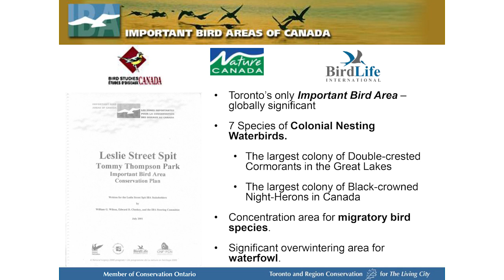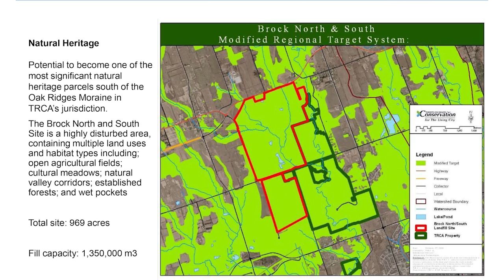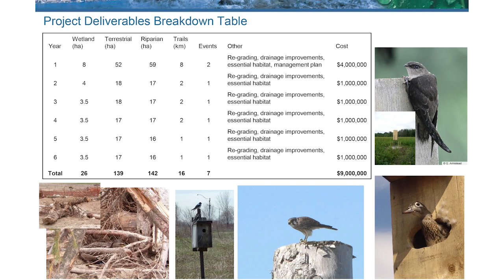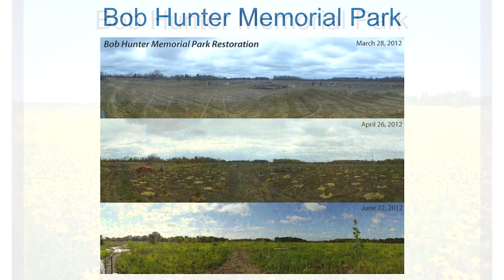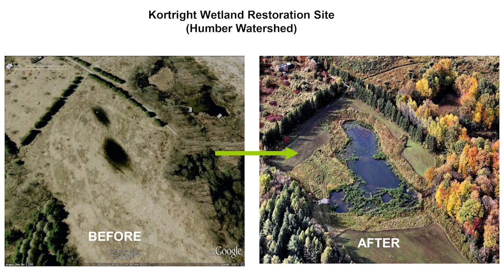Managing Large-Scale Fill: Coun. Glenn De Baeremaeker, Ward 38 Scarborough Centre, City of Toronto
2013 Managing Large-Scale Fill Symposium
Port Perry, Ontario, January 25, 2013

Presentation Abstract: The City of Toronto protocol for testing soil at the source of fill that will be leaving the GTA

Glenn discusses the massive amounts of fill being generated in the City of Toronto and some of the made-in-Toronto solutions that will address some, but not all, of the issues associated with dumping large amounts of fill. Projects highlighted include the Humber River Islands (that can accept 800,000 cubic metres of fill), Ashbridges Bay Treatment Plant and parkland project, and the Leslie Street Spit project, as well as the Brock Road North re-naturalization project.

Glenn urges members of the Symposium to create a set of recommendations, standards, approved fill-sites and courses of action that all 15 conservation authorities can adopt, in an attempt to address some of the problems being experienced today. Glenn suggests that, for some massive projects, municipalities and conservation authorities can control the entire life cycle of the projects, from excavation to deposition and the creation of new nature sanctuaries.